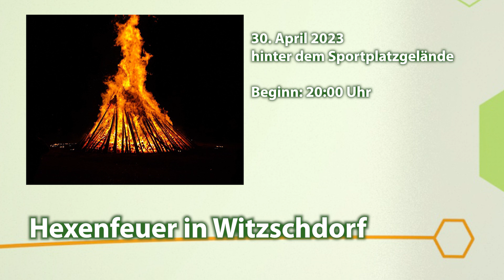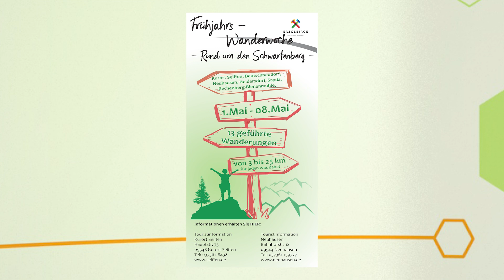Glück Auf! kompakt ab 29. April 2023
In der Sendewoche vom 29. April bis 5. Mai 2023 haben wir weitere Orte, an denen Maifeuer lodern und Maibäume aufgestellt werden.
Wir läuten die Wandersaison 2023 ein.
Und dann kommen Freunde der Musik und des Tanzes ebenso auf Ihre Kosten.
Zwei Filmtipps haben wir außerdem mitgebracht.

Glück Auf! kompakt, das Informationsformat für Einheimische und Gäste im Erzgebirge und in Mittelsachsen